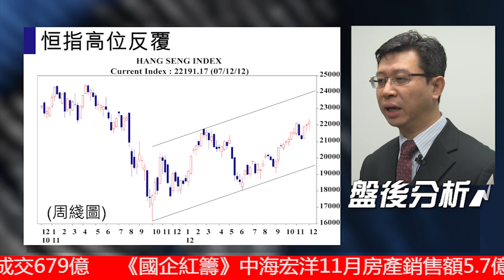【三分鐘市評】2012年12月7日